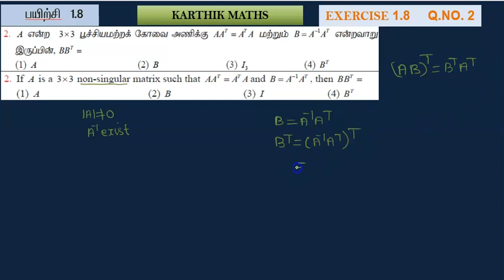EXERCISE 1.8 Q.NO.1& 2 |12TH MATHS TN| ONE MARK SOLUTION | CHAPTER 1 \ APPL MATRIX AND DET TM &EM